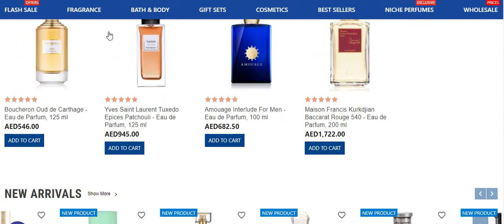How to Apply French Fragrance Coupon Code (ZOOM) 2022?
French Fragrance Coupon Code:
ZOOM
How to Use French Fragrance Coupon Code (ZOOM) 2022?